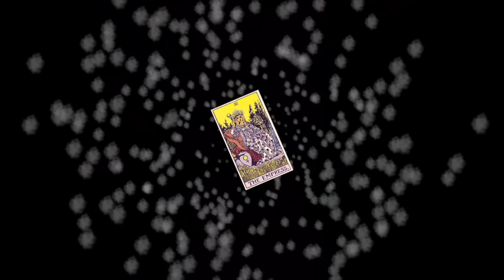THE LIBRAN EQUINOX Week of Sept 17th with JACK MARSH & MEL LAFARA Energetic Principles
Excerpt from Energetic Principles Podcast - Episode 21 - Week of Sept 17th 2018 - where Melissa LaFara welcomes DC area astrologer and reiki practitioner Jack Marsh on the show to discuss “Seasonal Change: The Libran Equinox” - Tune in to hear us chat about the energy of Libra and the Equinox and how that relates to our yearly rhythms in regards to astrology. We talk all things Libra, from personal dynamics to the mundane, in attempts to show the many sides of the Scales. Jack and I also discuss the last pass of the Mars / Uranus square, Mercury at top speed and making its superior conjunction to the Sun, and the upcoming Full “Harvest” Moon in Aries!

To listen to the whole episode, which also features my weekly astrology forecast, you may do so
or on iTunes under Energetic Principles

IG & FB: @energeticprinciples